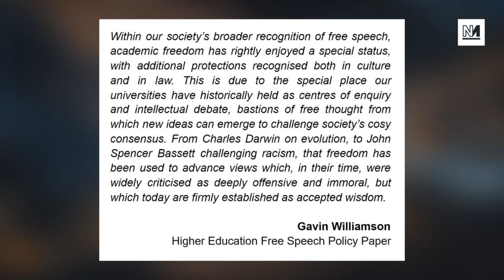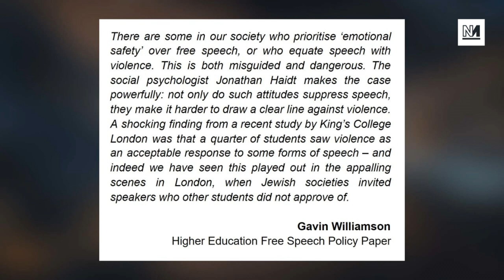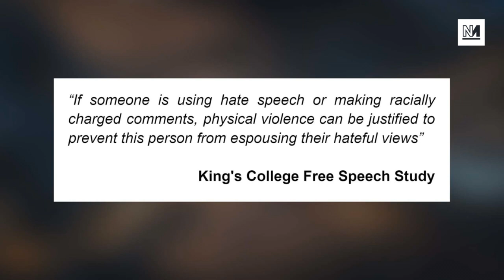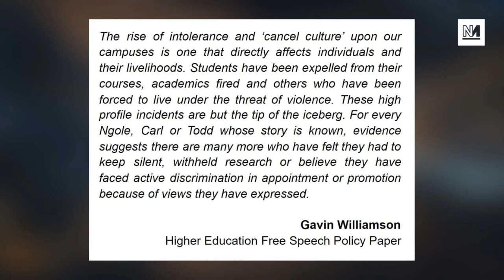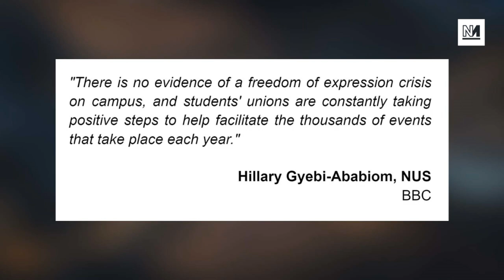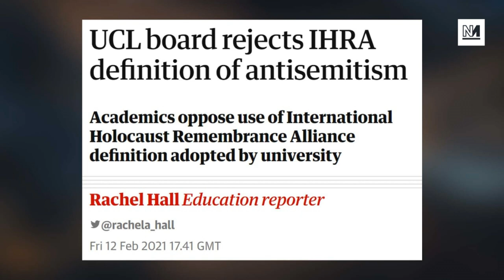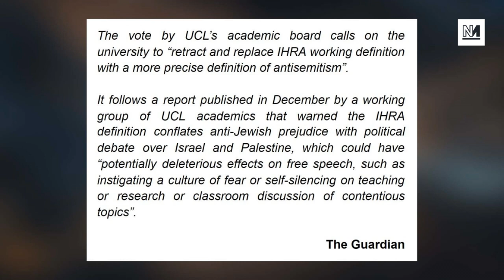Gavin Williamson Attacks 'Cancel Culture' On Campus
Education Secretary Gavin Williamson has released a policy paper addressing what he sees as free speech issues and 'cancel culture' in higher education. Michael Walker and Aaron Bastani discuss.